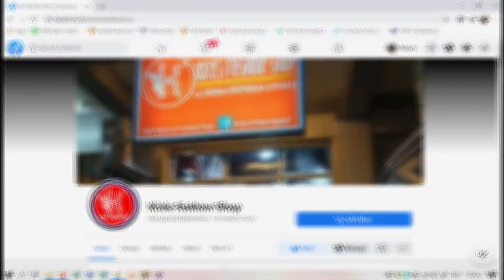Haul and Item Reviews of Kicks Fashion Shop's Products